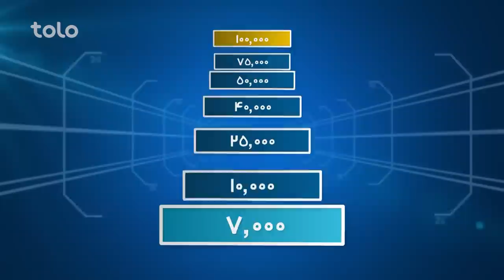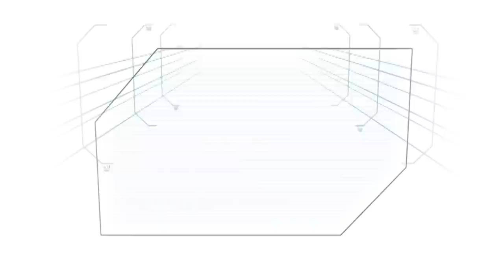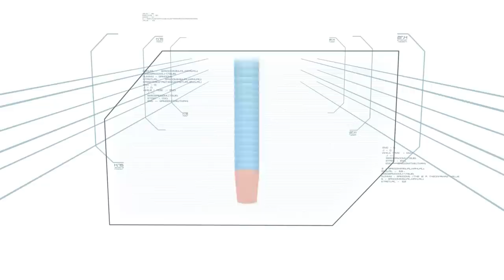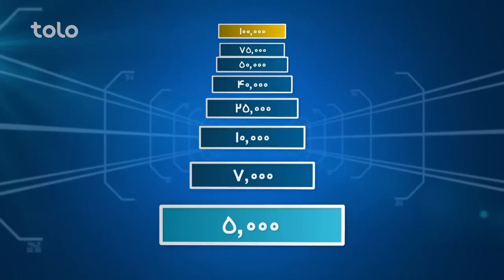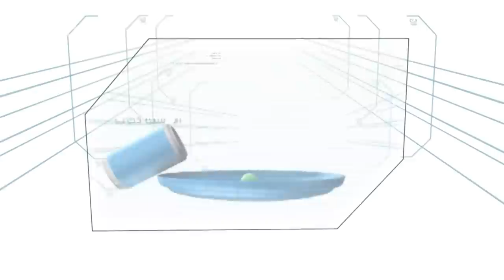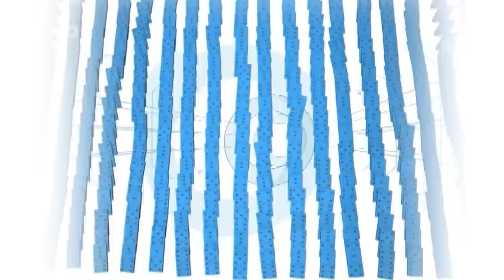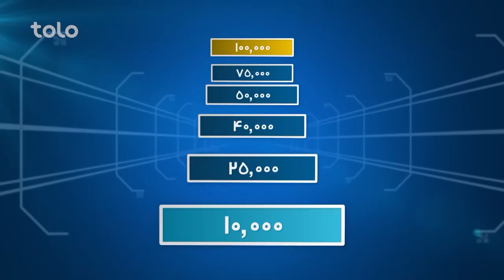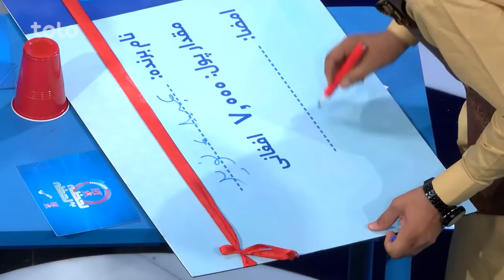Hit Lahza ba Lahza with Obaid Zazai & Naweed | هیت لحظه به لحظه با عبید زازی و نوید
Hit Lahza ba Lahza Obaid Zazai & Naweed